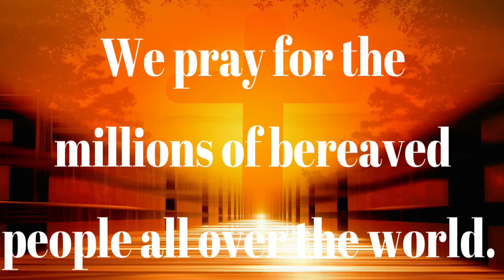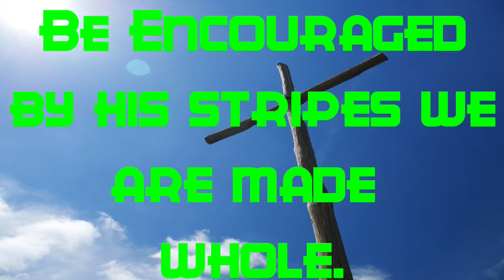8 25 2022 E Prayer Final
This is Elder Clarence Blair praying during the Thursday evening prayer call of the Perfect Peace Baptist Church, Chicago, IL, Elder John Donahue, Pastor.  All are welcome.

Just dial toll free...(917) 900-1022,,,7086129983